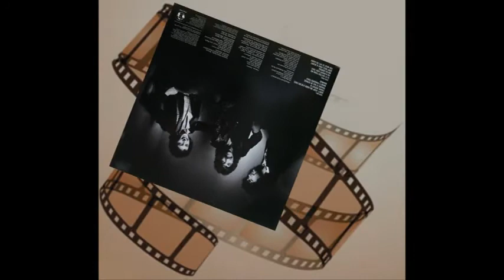The Boys Band - Think About It (1982)